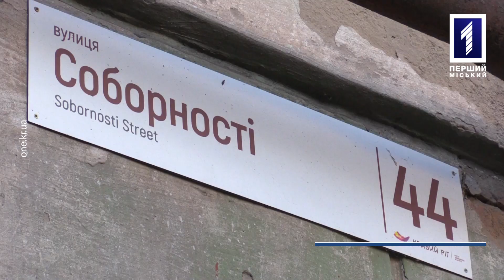Новини Кривого Рогу: школярка випала з вікна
Випала з вікна та вижила. У суботу в одному з дворів на вулиці Соборності було велелюдно. Проте не через дитячі ігри, а через загрозу дитячому життю. Адже з вікна четвертого поверху випала дитина. На місці події побувала Тетяна Гринберг та дізналася – як це сталося.